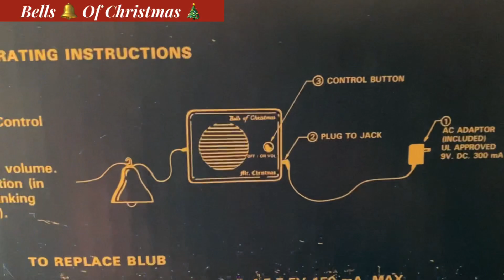Bells Of Christmas - Lighted Musical Bells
Musical lighted bells that play 15 Christmas songs which includes a light show.  There is volume control and the music is very nice.  I enjoy the lowest volume setting.